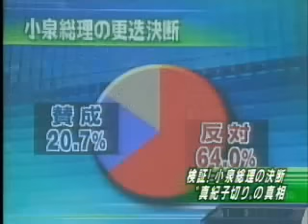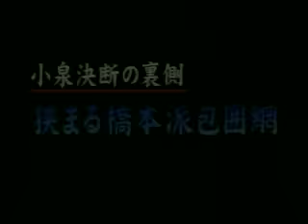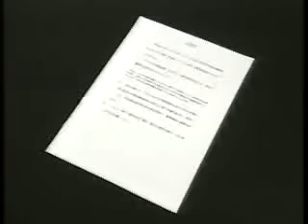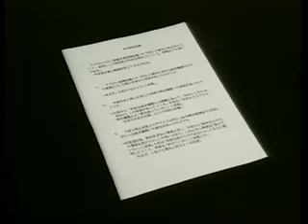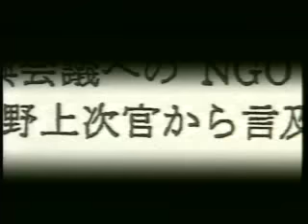田中真紀子vs鈴木宗男 外務省問題 小泉純一郎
東京新報